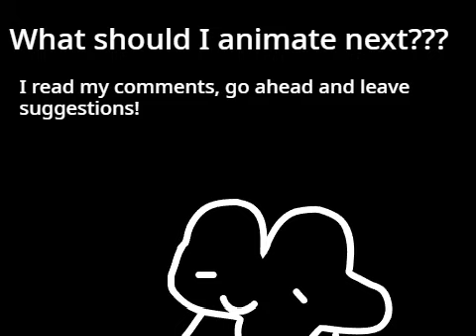FIFTY FIFTY - Cupid: But X Sings It|| BFDI [Re-Uploaded]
They gave a 2nd chance at Cupid...

I couldn't thank you all enough, so I went ahead and released the video!!
I put a lot of hard work and dedication into this animation, I hope you guys like it. Please don't mind the blurriness, please. That's because I animate on Scratch,

Thanks to  @krasen671   for all the AI Voice Models I used in this video!
Also, thanks to  @Mr._Maestro6969   for helping me with installing the voices!

Lore:
Four and X have been friends for over a decade now, both BFDI & BFB have already ended, and X is feeling some pretty complex emotions towards Four. They're just realizing that they might like them! This animation basically takes a look at X slowly going crazy (lol)

After a quick repost...
The video quality should be looking a lot better now, Thank you all for your patience and support. Thanks to you, I'm accomplishing big things! 28k views at the age of 14?! THATS WILD!
I can't thank you all enough!